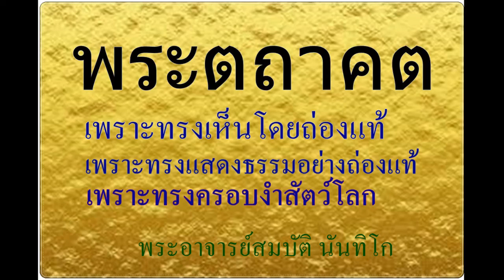พระตถาคต # 8 พระอาจารย์สมบัตินันทิโก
คลิปสั้น อธิบายที่ชื่อทรงพระนามว่า ตถาคต ออรรถกถาสุปปวาสาสูตร
   ชื่อว่า  ตถาคต   เพราะทรงเห็นถ่องแท้   เป็นอย่างไร ?
คือ  พระผู้มีพระภาคเจ้า    ทรงรู้ทรงเห็นโดยประการทั้งปวง   ซึ่งธรรมชาติที่ชื่อว่า
รูปารมณ์   อันมาปรากฏทางจักษุทวารของสัตว์หาประมาณมิได้    ในโลกธาตุ
หาประมาณมิได้  ในโลกพร้อมเทวโลก  ฯ ล ฯ  ในหมู่สัตว์พร้อมเทวดา  และมนุษย์
ธรรมชาติที่ถ่องแท้เท่านั้นมี   ที่ไม่ถ่องแท้ไม่มี   อันพระองค์ผู้ทรงรู้ทรงเห็นอย่างนี้
 จำแนกโดยนามเป็นอันมาก  ๑๓ วาระ ๕๒ นัย..

ชื่อว่า  ตถาคต   เพราะอรรถว่าครอบงำ  เป็นอย่างไร ?
คือ  พระองค์ทรงพระนามว่า    ตถาคต   เพราะทรงกระทำภวัคคพรหมในเบื้องบน
จนถึงอเวจีมหานรกในเบื้องล่าง   ทั้งเบื้องขวาง    ก็ทรงครอบงำสรรพสัตว์
ในโลกธาตุหาประมาณมิได้ด้วยศีลบ้าง    สมาธิบ้าง    ปัญญาบ้าง   วิมุตติ
บ้าง  วิมุตติญาณทัสสนะบ้าง    พระองค์ชั่งไม่ได้หรือประมาณไม่ได้   โดย
ที่แท้พระองค์เป็นผู้อันใคร  ๆ ชั่งไม่ได้     ประมาณไม่ได้    ยอดเยี่ยมเป็น
เทพของเทพ    เป็นท้าวสักกะยิ่งกว่าท้าวสักกะ     เป็นพรหมยิ่งกว่าพรหม
เป็นผู้สูงสุดกว่าสรรพสัตว์.   ด้วยเหตุนั้น   จึงตรัสว่า  ดูก่อนภิกษุทั้งหลาย
ตถาคต   เป็นผู้ยิ่งใหญ่   ใคร ๆ ครอบงำไม่ได้  เห็นได้ถ่องแท้   แผ่อำนาจ
เป็นไป   ในโลกพร้อมเทวโลก  ฯ ล ฯ   ในหมู่สัตว์พร้อมเทวดาและมนุษย์
เพราะฉะนั้น   จึงเรียกว่า   ตถาคต.   ในข้อนั้น  มีบทสำเร็จรูปดังต่อไปนี้
พระดำรัสของพระองค์เหมือนยาวิเศษ  ได้แก่เทศนาวิลาสและการสั่งสมบุญ
ด้วยเหตุนั้น     พระองค์จึงทรงครอบงำคนที่เป็นปรัปปวาททั้งหมดและโลก
พร้อมเทวโลก      เหมือนแพทย์ผู้มีอานุภาพมากใช้ยาทิพย์กำราบงูทั้งหลาย
ฉะนั้น  ดังนั้น   จึงเฉลิมพระนามว่า   ตถาคต